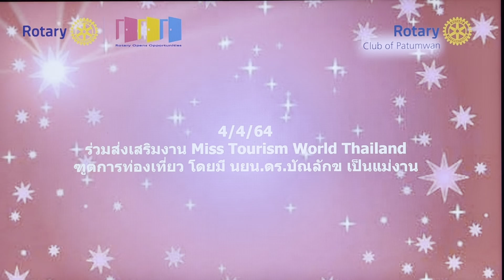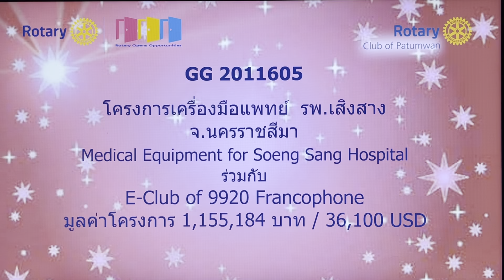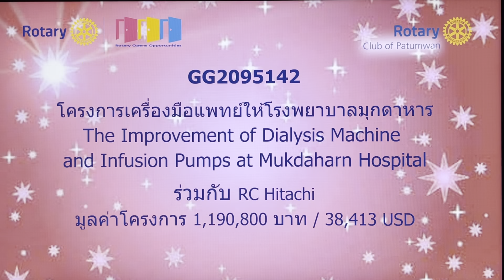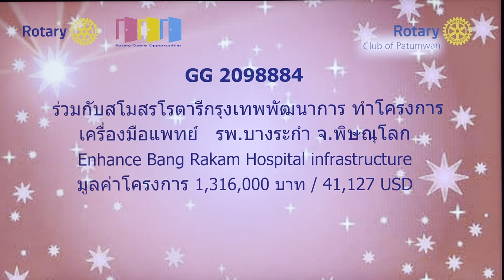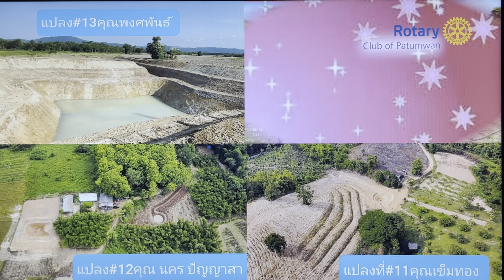Rc.Patumwan 's activitiesYear 2020-2021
การแสดงผลงาน สร.ปทุมวัน
ปี “โรตารีเปิดแนวทางสร้างโอกาส”
ในงานสถาปนา ฯ

วันอังคารที่ 13 กรกฎาคม 2565